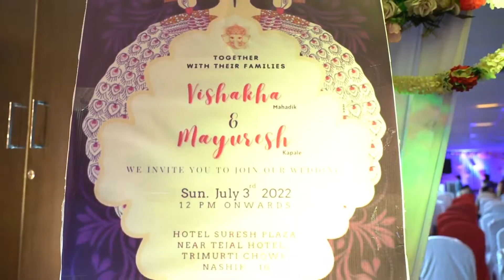cinematic highlight vishakha & mayuresh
For Cinematography Booking and inquiries - contact -
Mr. Santosh Jambhulkar